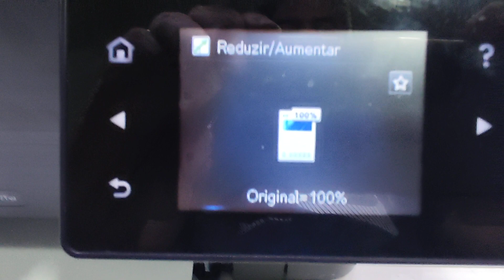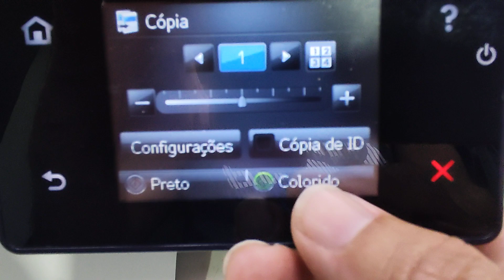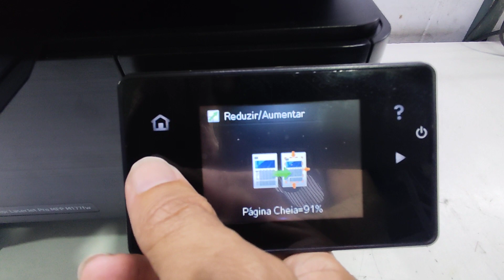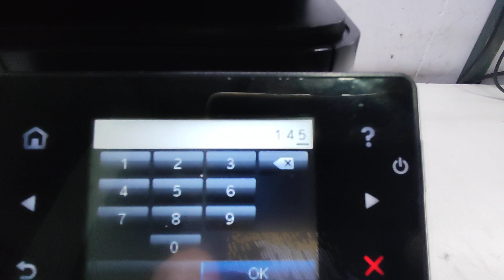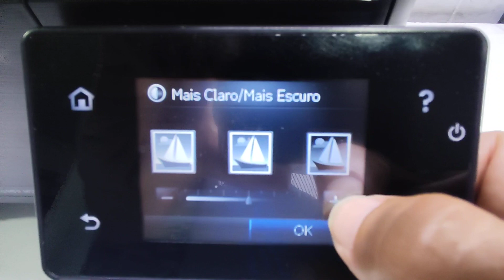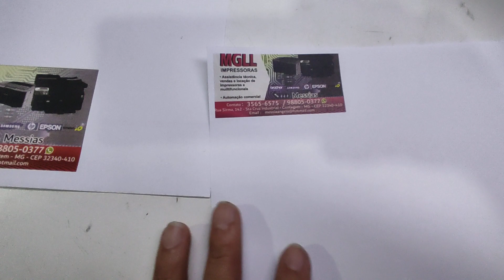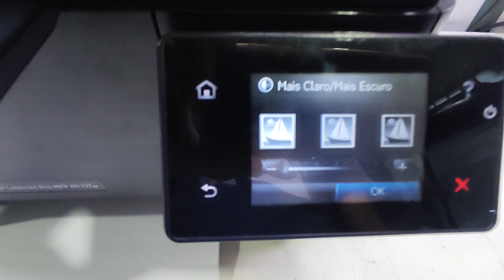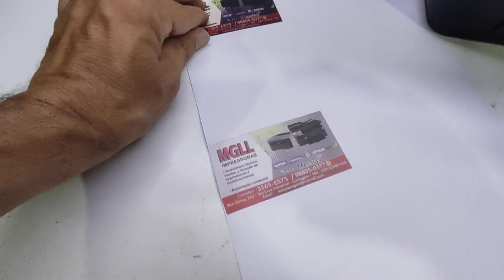Como ampliar, reduzir, contraste na impressora HP Color Laserjet Pro MFP M177fw.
Olá pessoal, neste vídeo, estou mostrando o passo a passo de como ampliar e reduzir na impressora HP COLOR LASERJET PRO 400 MFP M 177FW.  Mostro na prática e realizações de cópias já modificadas com este procedimento. Fique até o final do vídeo para vocês verem o procedimento correto.
Quero agradecer à todos a oportunidade de mostrar este trabalho e caso gostou do vídeo e foi útil para você e que possa também ser para outras pessoas do seu conhecimento, compartilhe,
estão da Impressora:

OBS.: AJUDE O CANAL À CRESCER FAZENDO UMA DOAÇÃO DE QUALQUER VALOR DESEJADO EM PIX PARA COMPRA DE NOVOS EQUIPAMENTOS E MELHORAMENTO DA QUALIDADE DOS VÍDEOS .
NÚMERO DO PIX : 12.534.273/0001-03 ( MGLL IMPRESSORAS )

Como fazer a troca dos toners da Impressora HP Color Laserjet M177fw - Página de status suprimentos.

Como tirar o relatório de contagem de páginas na impressora HP Color Laserjet Pro MFP M177fw.

Como fazer instalação de USB na impressora HP Color Laserjet Pro MFP M177fw - Passo a passo- testes.

Como fazer instalação de REDE na impressora HP Color Laserjet Pro MFP M177fw - Identificação de IP.

Como tirar leituras de contagem de páginas e relatórios na impressora HP LaserJet Pro MFP M428fdw.

Como fazer a instalação da Impressora HP Laser MFP M428fdw no wi-fi - passo a passo - CONFIGURAÇÃO.

Como fazer digitalização simples e duplex para o PENDRIVE na impressora HP Laser MFP pro M428fdw.

Como fazer a instalação da impressora HP LASER M428 fdw na Rede-passo a passo, configuração de I.P.

Como fazer a digitalização em rede pelo painel na impressora HP Laser MFP M428fdw - Passo a passo .

Como fazer digitalização simples no VIDRO e ADF na impressora HP Laser MFP M428fdw-Passo a passo.

Como fazer a troca do toner na impressora HP Laserjet Pro MFP M428fdw/M404n M404dw - Passo a passo .

Como tirar cópias frente e verso no adf e vidro na impressora HP Laserjet Pro MFP M428fdw – Dicas.
Como fazer adaptação na impressora HP Laser MFP M428fdw para funcionar SEM CHIP NO CARTUCHO TONER.

Como retirar o CHIP do toner original VAZIO DA HP M428FDW, M404DW, e colocá-lo em compatível novo.

Como tirar cópias simples no vidro e adf, cópia de identidade na impressora HP LASERJET MFP432fdn.

Como tirar cópias duplex no vidro e adf na impressora HP LASERJET MFP 432fdn - FRENTE E VERSO.